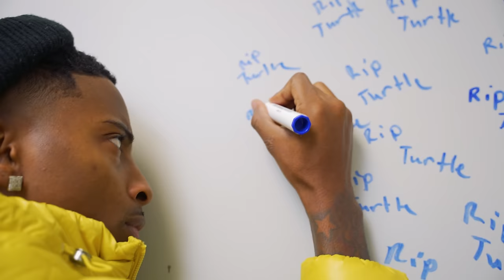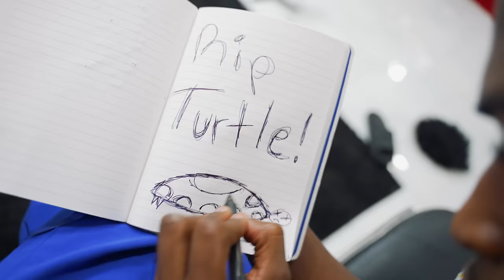FunnyMike- Turtle Beat Me Up (Official Music Video)